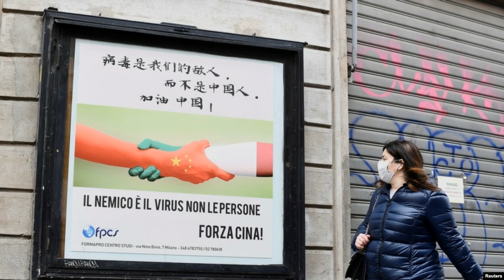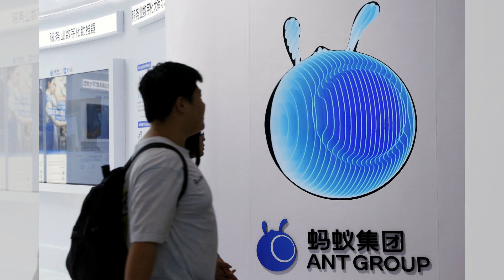拜登周日到访河内 ，越南为何如此抢手？ 美国首席执行官在寻找替代中国工厂的选择; 在缅甸，中国和泰国公司填补了经济真空: 新聞焦點 - 20230910